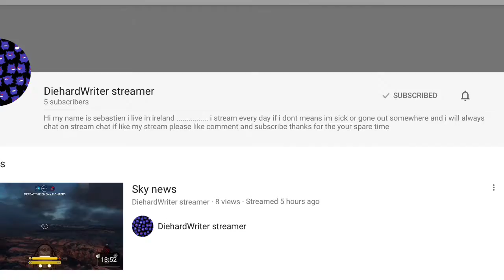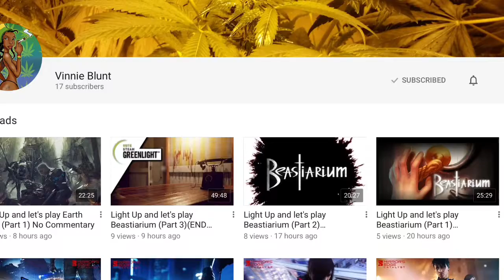THANK YOU FOR 50 SUBSCRIBERS!!!!!! (SHOUTOUT)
I have set up a shoutout for those who have supported the channel! Cya!